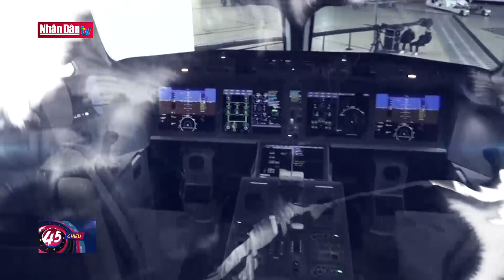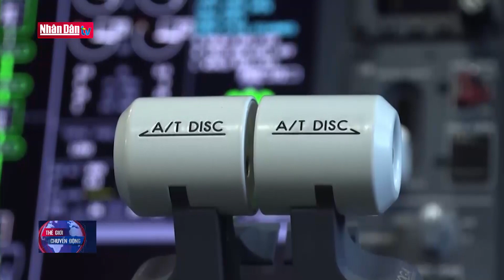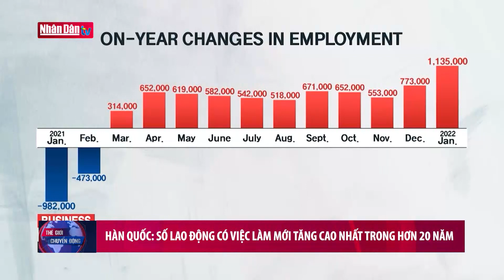Ngành trùng tu máy bay "gặp khó" trước nhu cầu tăng cao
Ngành trùng tu máy bay "gặp khó" trước nhu cầu tăng cao | Truyền Hình Nhân Dân
1. Dự Báo Thời Tiết Hôm Nay